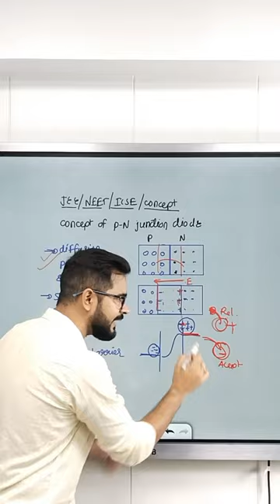PN junction diode l warm-up match with physics | class12 physics semiconductor | ssp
👉 learn physics within 60s with ssp sir :-